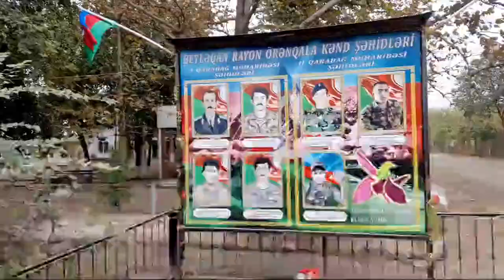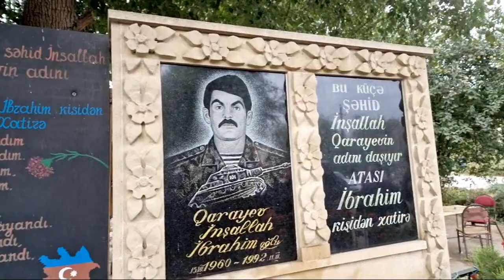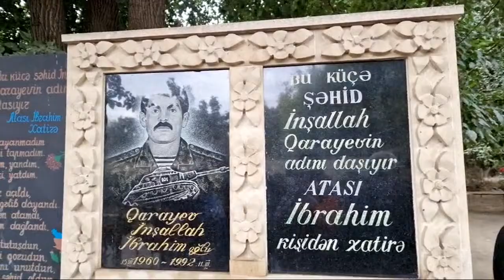Beyləqan rayon Örənqala kəndi od tutub yanır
Yurd TV-yə xoş gəldiniz. Biz Azərbaycanın ƏN BAXIMLI internet TV-si olmağa iddialıyıq və bunu da Siz sevimli izləyicilərin dəstəyi ilə edəcəyik!
Yurdda qalın, Yurdumuza sahib çıxın, YURDumuzu sevin!